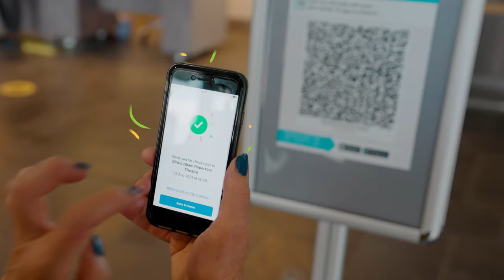Fun For L&D… Finally! 🤩 | L&D Showreel 2024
Since 2018, we’ve been on a mission to bring the fun to L&D through the learning and training content we create and the marketing strategies we design and deliver.

Fun doesn’t mean silly. It doesn’t mean childish. And it definitely doesn’t mean unprofessional.

The definition of fun is enjoyable.

Imagine that: employee learning and personal development that’s enjoyable 🤯

Excited? Intrigued?